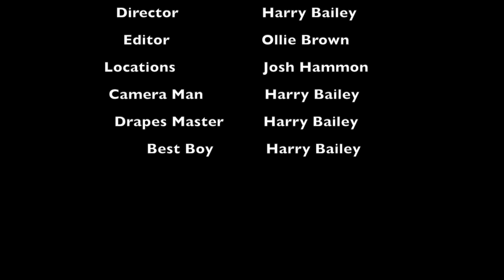Hitchcock Transition Task (Final Edit)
Harry Bailey, Ollie Brown and Josh Hammond's AS Film Transition Task